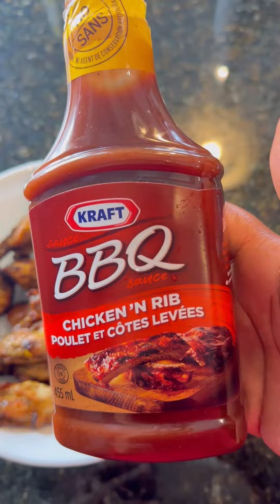Mis hijos odian el pescado al horno 😭😭😭